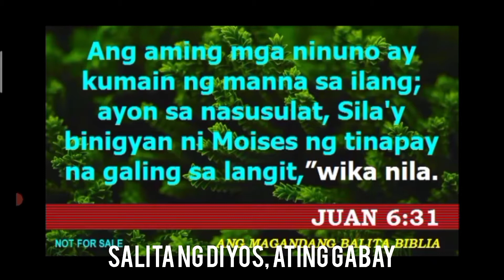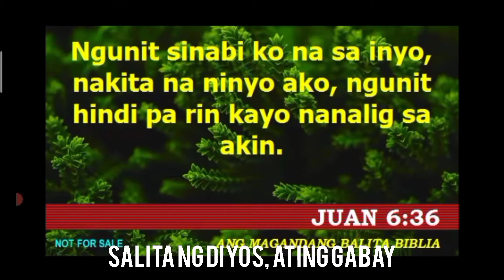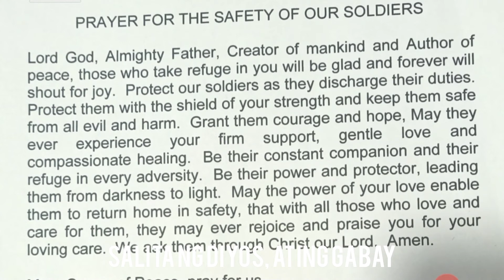TUESDAY, THIRD WEEK OF EASTER